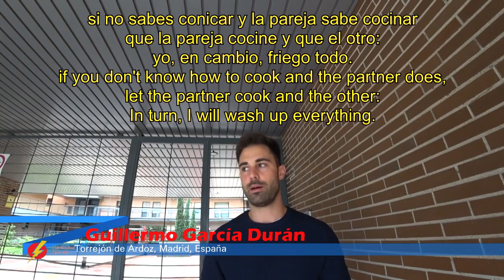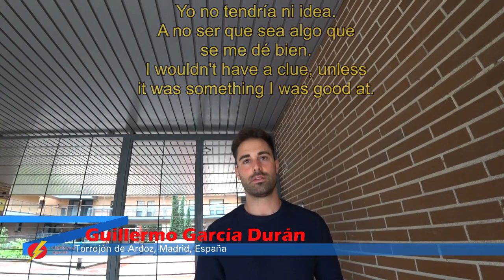El Papel del Hombre en España LightSpeed Spanish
we are pleased to offer you a quick listen to the opinions of Guillermo and of Mercedes on the role that men have in Spain.